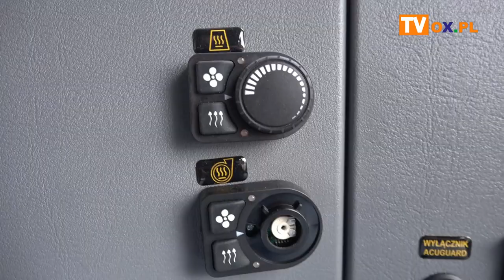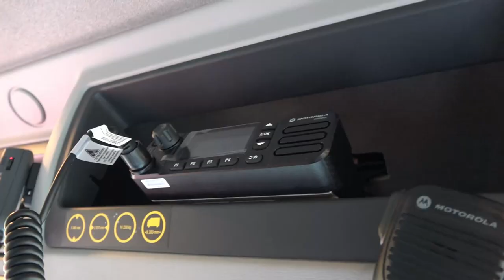Cieszą się nowym wozem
W piątek (02.10) Ochotnicza Straż Pożarna w Mnichu zaprezentowała nowy samochód ratowniczo-gaśniczy na podwoziu Renault D14, który trafił do jednostki. Zobacz relację filmową z tego wydarzenia.